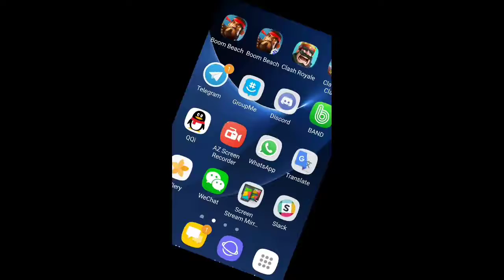Global #50 “小船”-船船船船船。5 | 5 ice boost, first raid cutting to 4 offense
It's like learning to walk again without that beautiful TH 14 as my training wheels!  Ignore the critter in the bottom right, that was a sad attempt to distract the shock launcher that failed horribly 😂